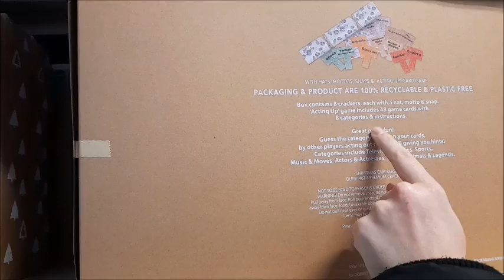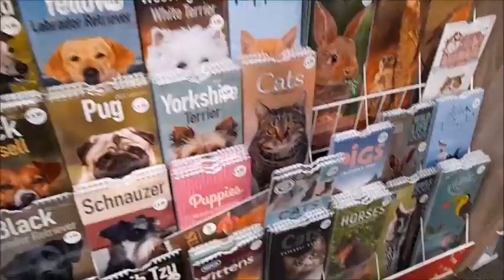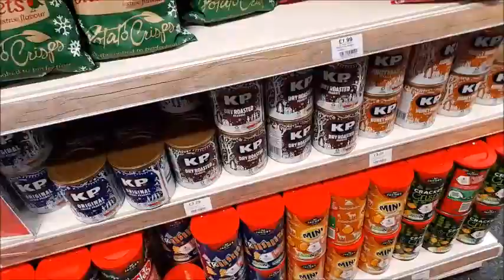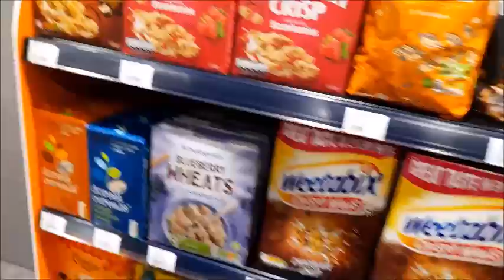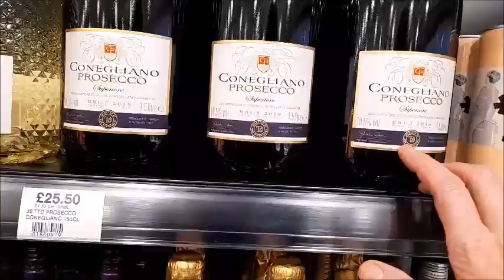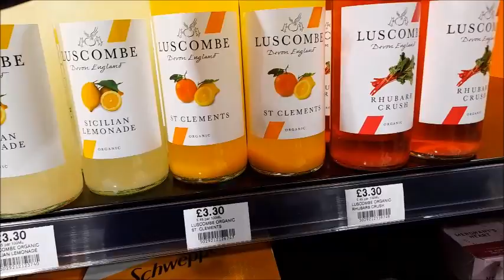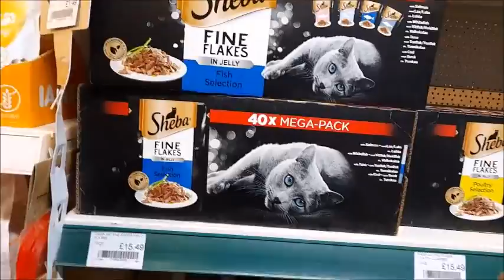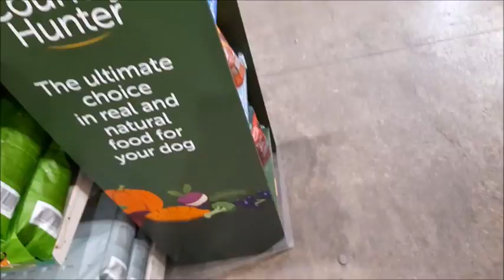Garden Centre part 2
There will be part 3 last video